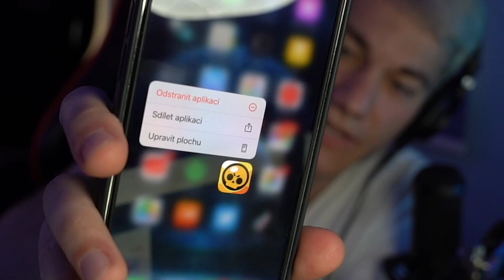POKUD SE ZASMĚJU, MUSÍM SMAZAT BRAWL STARS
SAC ►Mrbuba99

Edit ► Royal